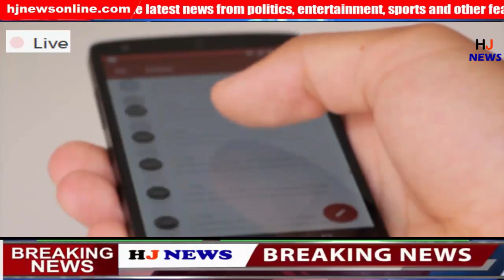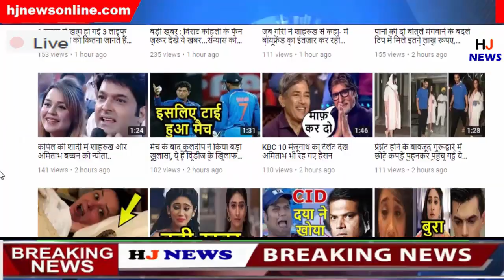आप भी छींकते समय करते हैं ये गलतियां?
HJ NEWS !!